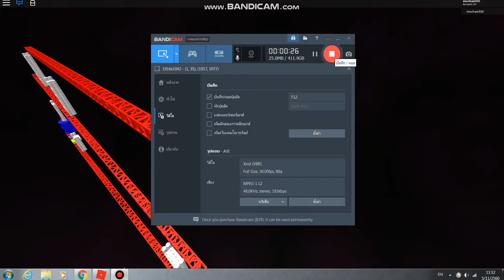roblox donkey kong #3 endding